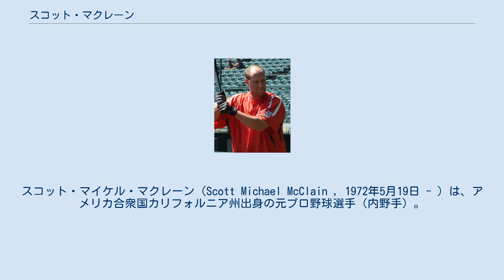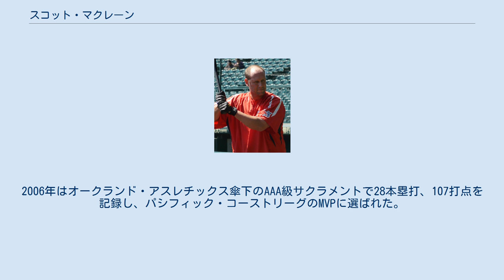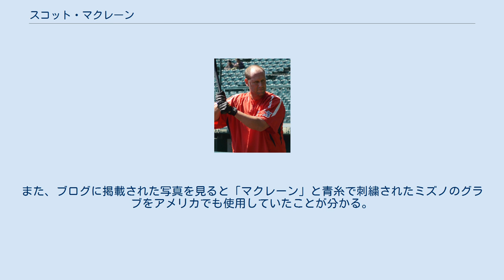スコット・マクレーン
スコット・マイケル・マクレーン（Scott Michael McClain , 1972年5月19日 - ）は、アメリカ合衆国カリフォルニア州出身の元プロ野球選手（内野手）。
愛称は「マック｣など。 1990年のMLBドラフト22巡目でボルチモア・オリオールズに指名され契約。ニューヨーク・メッツを経て、1998年にタンパベイ・デビルレイズでメジャーデビュー。しかし、目立った活躍はできず、翌1999年オフに解雇された。2000年はコロラド・ロッキーズ傘下のAAA級コロラドスプリングスでプレーした。 2001年に東尾修監督率いる西武ライオンズに入団。同じ年に入団したアレックス・カブレラとのコンビは「ツイン・バズーカ」と称され、この年は39本塁打を放った。
翌2002年は飛躍が期待されたが手首の故障でシーズンの大半を棒に振ってしまう。
復活した2003年は26本塁打を放つも、外角の変化球に弱いという弱点を覚えられたことで.225の低打率にあえぎ、ホセ・フェルナンデスと入れ替わりで西武を解雇された。
 2004年はシカゴ・カブスとマイナー契約を結んでいたが、カブレラが故障し、長距離砲の補強が急務だった西武に4月末に復帰した。
しかし打率.181、本塁打4本と大きく期待を裏切って同年限りで再び解雇された（同年、二軍では桁違いの実力を見せ、23本塁打でイースタン・リーグの本塁打王に輝いている）。
なお、この年のマクレーンは背番号「00」を使用したが、この数字が使われたのは西武ライオンズ球団史上初だった。
 2005年はカブスで7年ぶりのメジャー復帰を果たした。
2006年はオークランド・アスレチックス傘下のAAA級サクラメントで28本塁打、107打点を記録し、パシフィック・コーストリーグのMVPに選ばれた。
 2007年にサンフランシスコ・ジャイアンツとマイナー契約し、メジャー昇格を果たす。
翌2008年はAAA級フレズノで打率.300、29本塁打、108打点を記録。
そしてシーズン終盤にメジャーに昇格し、9月3日の対コロラド・ロッキーズ戦でプロ19年目、36歳にしてメジャー初本塁打を放った。
 2009年にAAA級フレズノを経て、4月27日に広島東洋カープと年俸2,000万円の1年契約で合意し、5月1日に入団会見を行った。
翌5月2日の対東京ヤクルトスワローズ戦では5番レフトでスタメン出場し、2点差で迎えた6回裏に一場靖弘からレフトスタンドへ飛び込む移籍後初本塁打を放った。
8月27日の対東京ヤクルトスワローズ戦ではハーフスイングをとられて怒り、牧田匡平球審に侮辱発言をしたためマーティ・ブラウン監督と共に退場になった。
チームトップの18本塁打を記録したものの好不調の波が激しく、同年限りで退団となった。
 広島退団後の2010年にカブスとのマイナー契約を経て、カブスのスカウトとなった。
同年オフ、広島の駐米スカウトに就任。
おもにアメリカ東部地区を担当する。
 三塁守備で堅実なグラブ捌きや強肩を見せていた。
なお、西武在籍時代は、勝ち試合では終盤ほとんど上田浩明を守備固めとして送られている。
西武ライオンズ在籍時にはアレックス・カブレラ欠場時に一塁を守ることもあった。
 帰国後の2006年、AAA級で松井稼頭央は別チームに所属するマクレーンに会う機会があった。
松井はマクレーンとは西武時代に代官山で食事をしたり、マクレーンの住むフロリダに遊びに行ったりしていたことがあるとの事。
松井自身のブログによると娘が生まれたという。
また、ブログに掲載された写真を見ると「マクレーン」と青糸で刺繍されたミズノのグラブをアメリカでも使用していたことが分かる。